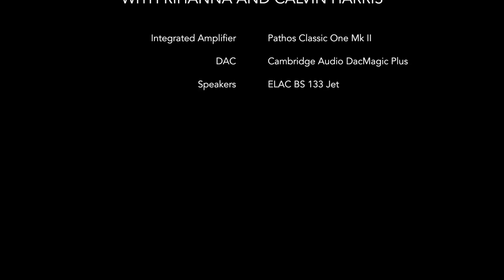How to change acustics of the room with Rihanna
Adjusting acustics of the room.